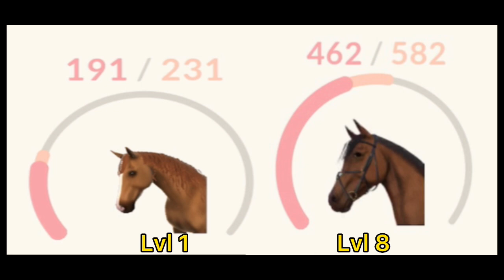Top 5 tips you need to know if you are new to Equestrian the game [ETG E10]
Here are top 5 tips to know while playing ETG

Equestrian the game is a new horse game that’s in development. If you want to show support to the developers (kavalri games) I recommend downloading the game!